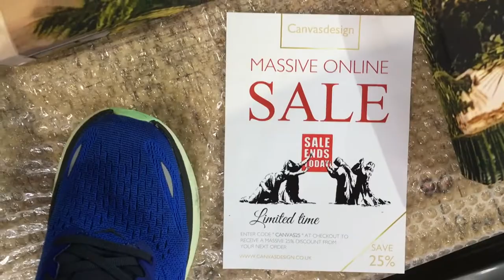Split Canvas Prints Video showing a single photo split over 5 panels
A video showing what a single photo looks like split over 5 panel canvas prints. Overall width of this canvas was 60 inches. Split canvas prints by CanvasDesign UK